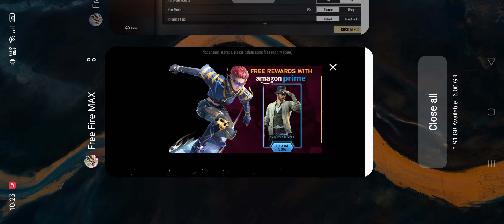How to Sync Your Free Fire Settings to Free Fire MAX ⚡ Skyboy Gaming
How to save, download and export, upload your free settings from one device to another

key - Free Fire Tips & Tricks

I did it in one attempt, no edit!

This was you can download your game settings and when you login in another device you can easily upload it another device! I mean you can upload & download it!!

Free Fire Max HUD Settings, Free Fire Max How To, Free Fire Max troubleshooting, Free Fire Max Settings, Free Fire Max Best Settings, Free Fire Max Tricks